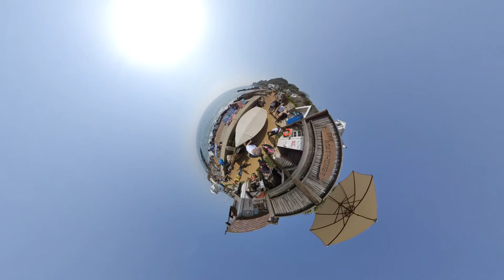Insta360 EVO Video Test Samples Isle of Wight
What no cruise ships? Don't panic, this is a test of our new Insta360 EVO 360/180 3D camera. Created at Steephill Cove, Ventnor and one of the may rapeseed fields across the Isle of Wight.
  Alongside 'standard' 2D footage which will be captured with a DJI Osmo Pocket, we are looking to produce 360 and 3D video footage on our next cruise in June on Royal Caribbean Explorer of The Seas.